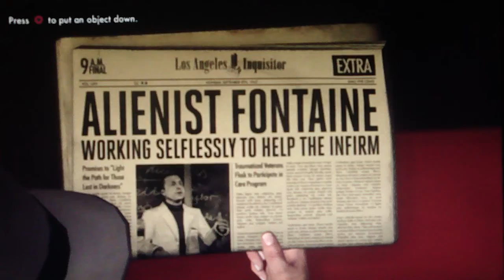LA Noire Playthrough Part 78